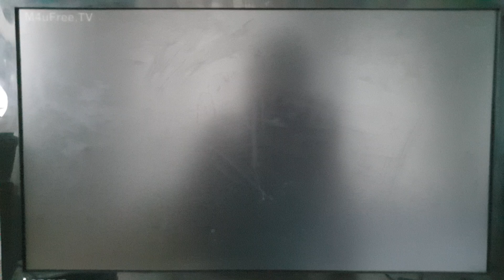20th Century Fox (2009)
From Avatar (2009)